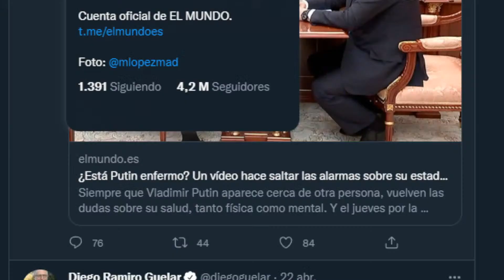Aseguran que Putin esta Enfermo y dejará el Poder